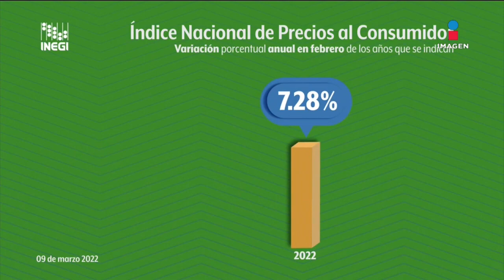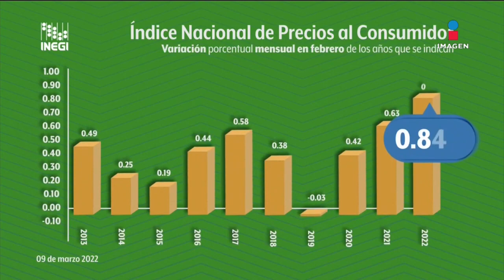Guerra Ucrania-Rusia dispara los precios del petróleo: así nos afecta | Noticias con Francisco Zea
La guerra en Ucrania ha disparado los precios del petróleo, ¿cómo nos afecta? Rodrigo Pacheco lo explica y habla los efectos de las sanciones financieras de Estados Unidos a Rusia en la economía